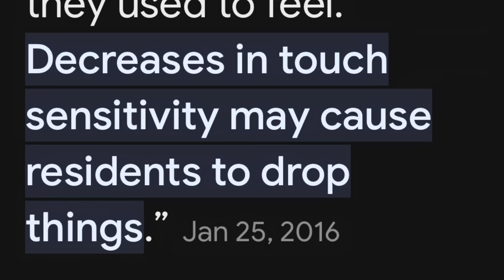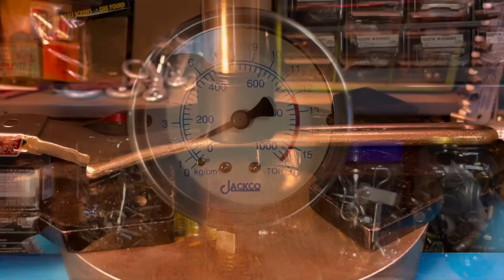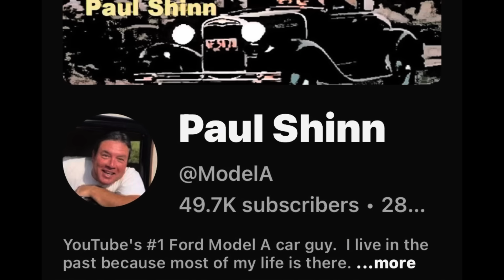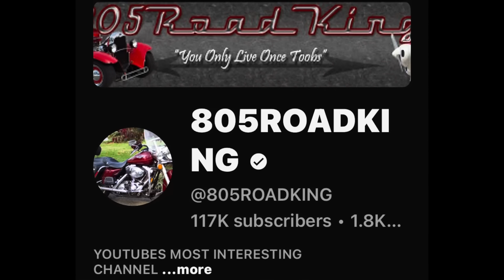Vintage Knox Spanner Wrench Restoration Plus Asking For a Favor.